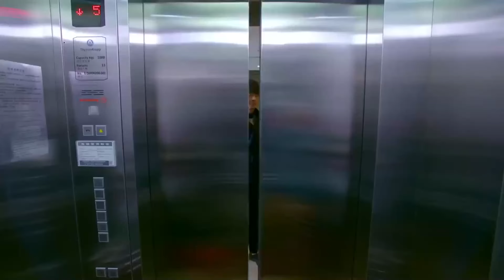富二代砸几千万狂热求爱，不料穷小伙偷听墙角，内容竟是要抢自己女友！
T48kAIRnaw
（守护丽人）张译